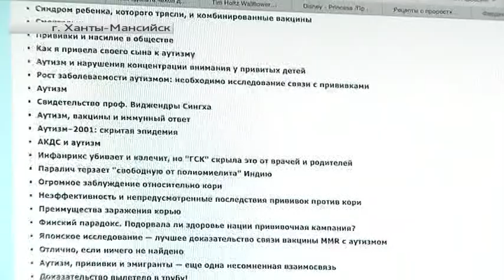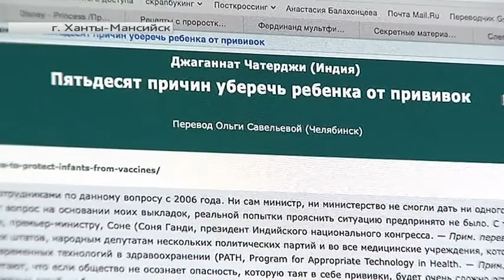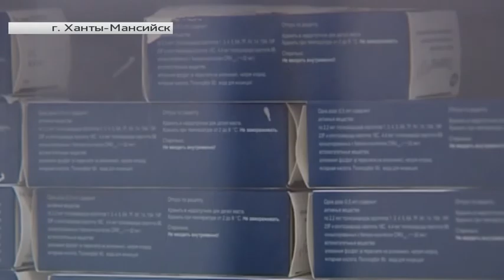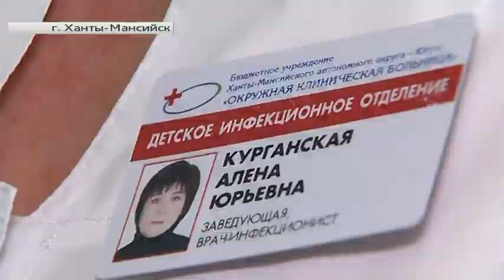Готовы ли югорчане прививаться от серьезных заболеваний?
Рубрика «Югра в деталях». Автор - Олег Зорин.